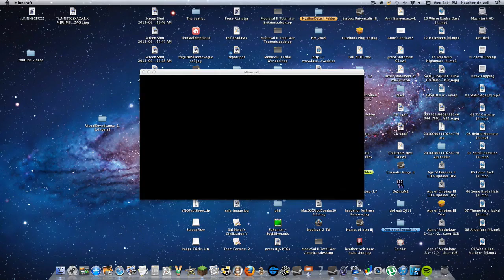Minecraft -Let's Play - Part 7- New Intro!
This was probably one of the worst videos i have made :/,
If you like the intro put down a like though! thanks!